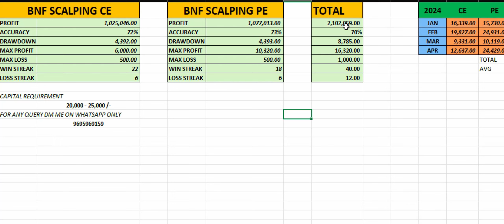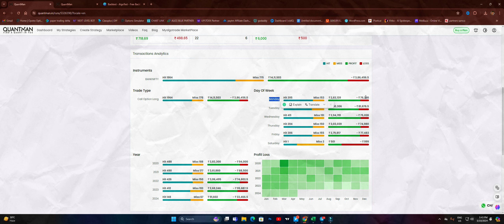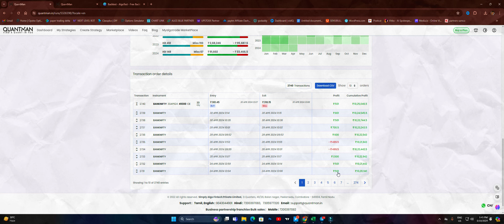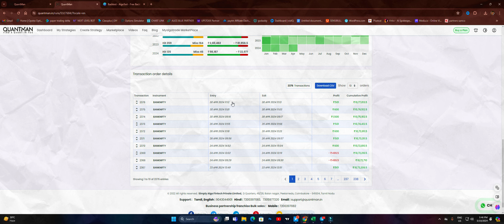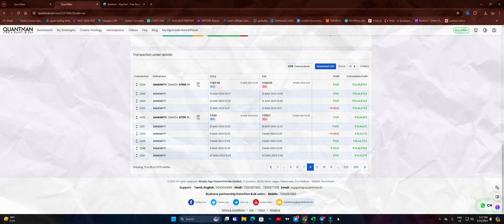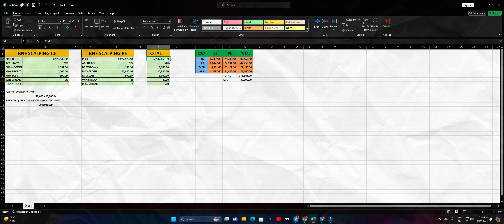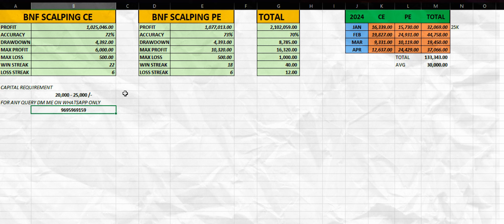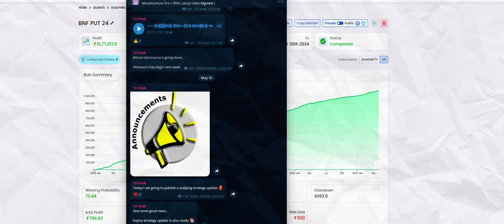Fully Automated 70% Accuracy Algo Strategy 📊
Banknifty Scalping Algo Strategy . Capital Requirement 20-25k. Monthly Profit 30k . Accuracy 75% . Option Buying Intraday Straetgy . fully Automated Algo straetgy

𝗜𝗳 𝘆𝗼𝘂 𝘄𝗮𝗻𝘁 𝘁𝗼 𝗷𝗼𝗶𝗻 𝗩𝗜𝗣 𝗦𝘄𝗶𝗻𝗴 𝗧𝗿𝗮𝗱𝗶𝗻𝗴 𝗖𝗵𝗮𝗻𝗻𝗲𝗹 𝗧𝗵𝗲𝗻 𝗢𝗽𝗲𝗻 𝗮𝗰𝗰𝗼𝘂𝗻𝘁 𝗶𝗻 𝗦𝗮𝗺𝗰𝗼 ➡️
𝒮𝑒𝓃𝒹 𝒮𝒸𝓇𝑒𝑒𝓃𝓈𝒽𝑜𝓉 𝒾𝓃 𝒲𝒽𝒶𝓉𝓈𝒜𝓅𝓅

𝓑𝓮𝓼𝓽 𝓐𝓵𝓰𝓸 𝓣𝓻𝓪𝓭𝓲𝓷𝓰 𝓟𝓵𝓪𝓽𝓯𝓸𝓻𝓶𝓼

🔗ORG code for IOS  - wpddqb

algo strategy
algo trading